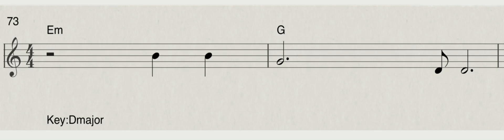もぐらの唄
中学生の時に考えた歌詞をもとに曲を自動作曲で作成しました！

曲を自動作曲できるアプリ